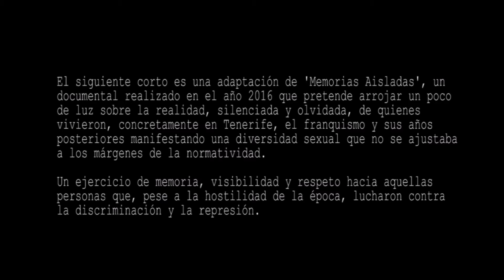Visionaria 2017. Premio Especial del Jurado. '(micro) Memorias Aisladas' de Dani Curbelo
Por séptimo año consecutivo, la Asociación de cine Vértigo organizó la Muestra de cine ‘Visionaria, conceptos de isla’, concurso de cortometrajes en el que cineastas de todas las latitudes expresan su visión artístico-creativa de la “isla”, en esta edición sobre el tema: ‘Identidades, géneros y sexualidades’. En este canal tenemos la oportunidad de ver muchos de los cortometrajes presentados a esta 7ª Muestra-Concurso.

‘(MICRO) MEMORIAS AISLADAS’
Dirección: Dani Curbelo
Producción: Dani Curbelo
Reparto: Marcela, Marta, Sinuhé y Luis
Sinopsis: El presente corto es una adaptación de ‘Memorias Aisladas’, un documental realizado en el año 2016 que pretende arrojar un poco de luz sobre la realidad, silenciada y olvidada, de quienes vivieron, concretamente en Tenerife, el Franquismo y sus años posteriores manifestando una diversidad sexual que no se ajustaba a los márgenes de la normatividad.
Un ejercicio de memoria, visibilidad y respeto hacia aquellas personas que, pese a la hostilidad de la época, lucharon contra la discriminación y la represión.

El Jurado de Visionaria 2017, conformado por la actriz cubana Yanara Moreno, el Coordinador del Departamento de Difusión de Filmoteca Canaria Antonio Bordón y la fotógrafa Ana Fernández González, otorgó a este trabajo la Mención Especial del Jurado, “por su compromiso con la memoria histórica de cientos de transexuales y travestis represaliados durante la dictadura franquista, realizado con deseos de cerrar heridas y eliminar cualquier elemento de división a través del conocimiento de su realidad social.”